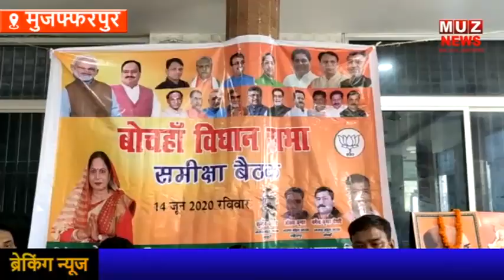MUZAFFARPUR के बोचहां में विधानसभा सम्मलेन के तहत 23 को होगी वर्चुअल रैली, तैयारी पूर्ण : बेबी देवी